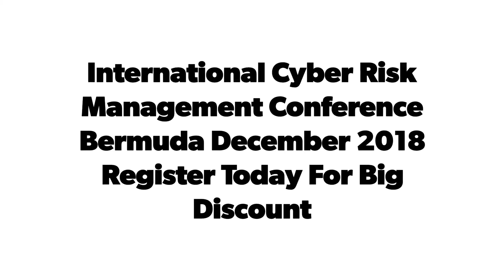International Cyber Risk Management Conference ICRMC Bermuda December 2018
BusinessRiskTV.com Better Protection Faster Business Growth